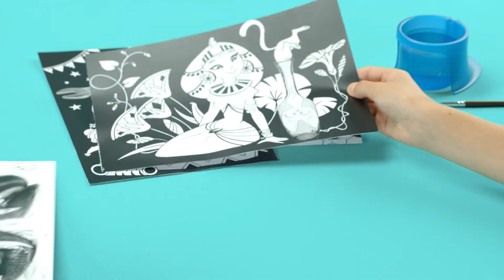Maped Magic Paint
With Maped magic paints, add a little magic to your children's coloring and drawings!
10 Pages/ 10 Different Illustrations with Paint Brush